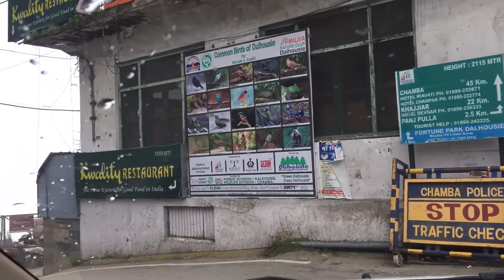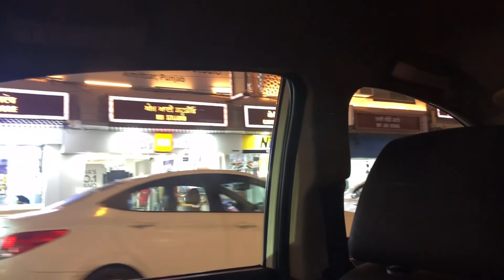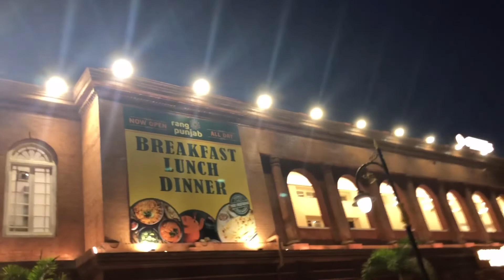Ep5: Toll Free Rasta | Dalhousie To Amritsar | Golden Temple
EP5 Dalhousie to Amritsar almost a free raasta to Rāmdāspur/Ambarsar/Amritsar
A trip to Amritsar AKA Rāmdāspur/Ambarsar with iLLAHABADICOUPLE

Let's share some gyan about Amritsar:

Amritsar historically also known as 'Rāmdāspur' and colloquially as Ambarsar, is the second largest city in the Indian state of Punjab, after Ludhiana. It is a major cultural, transportation and economic centre located in the Majha region of Punjab. The city is the administrative headquarters of the Amritsar district.

"amritsar food", "amritsar street food", "amritsar best dhabas", "best street food amritsar", "amritsar best food dhabas", "bharawan da dhaba", "brothers dhaba"

Please Stay Routed with us.

Thanks,
iLLAHABADICOUPLE :)